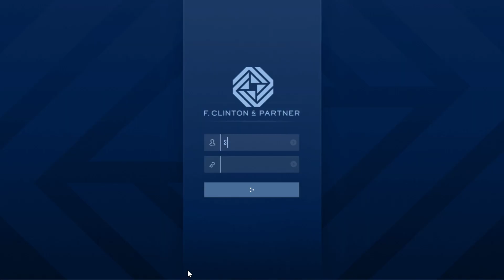GTA V Agency, Security Contract, Rescue Operation